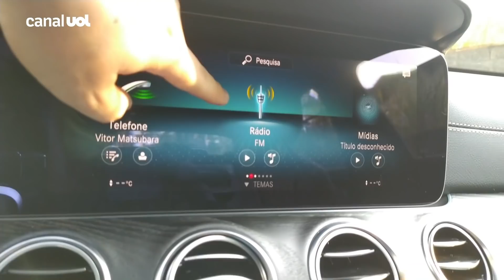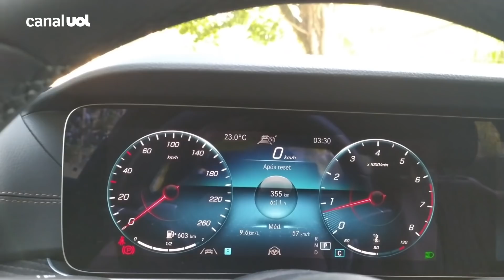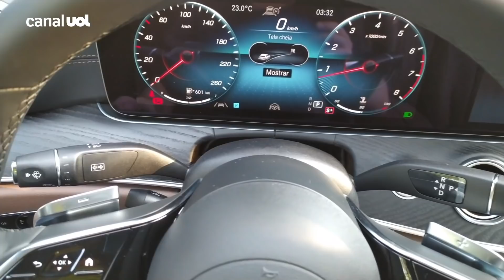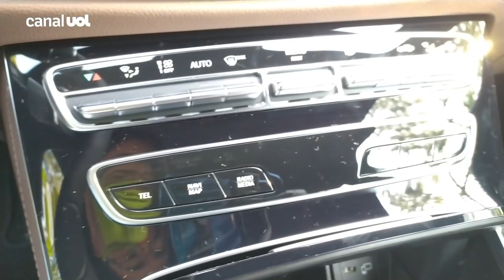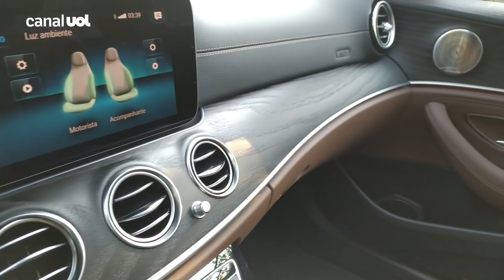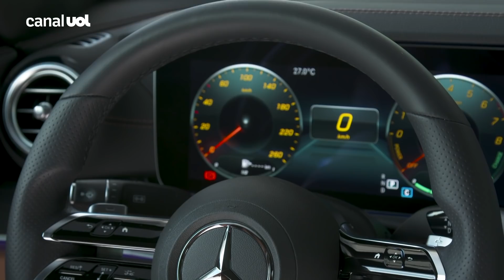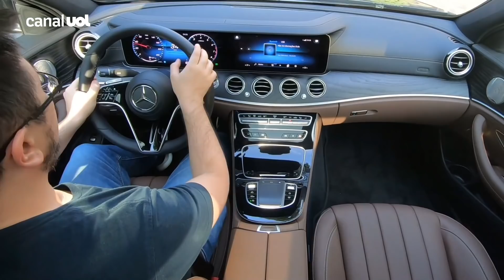[14/6] Mercedes E300: testamos a nova versão do sedã de luxo que chegou ao Brasil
O UOL Carros já testou a nova versão do Mercedes-Benz E300, sedã de luxo que custa cerca de R$ 558 mil. O repórter Vitor Matsubara andou na novidade e conta todos os detalhes.